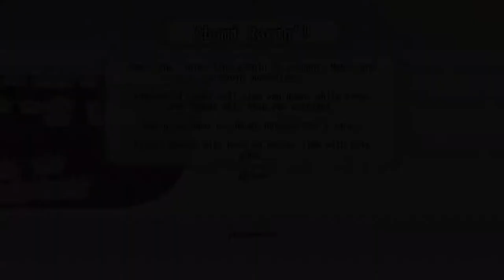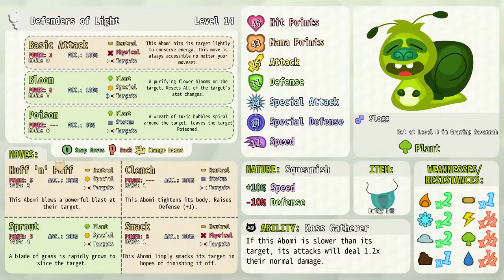Is this finally it? | New Abomi Nation Demo Ep. 5 | Brutal Difficulty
Do I finally succeed in reaching the end of the Abomi Nation demo without any party deaths? Find out!

Abomi Nation is coming out on July 29th!
(aff)
About this video: